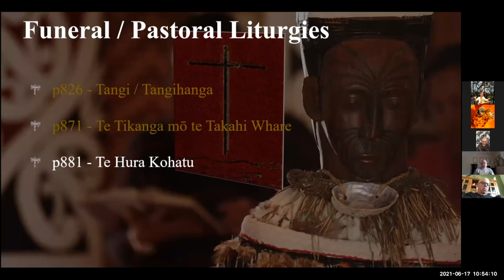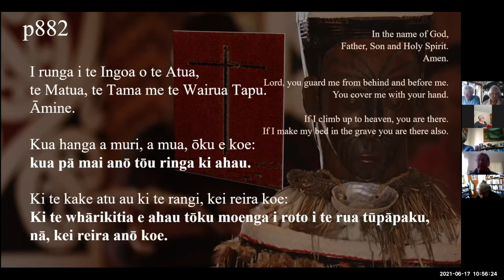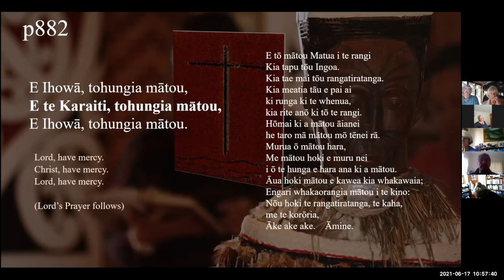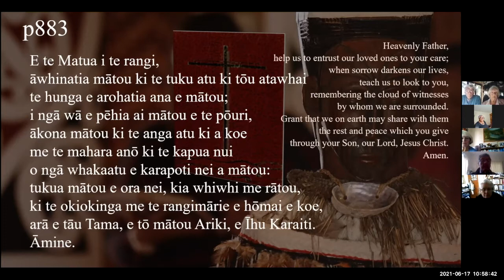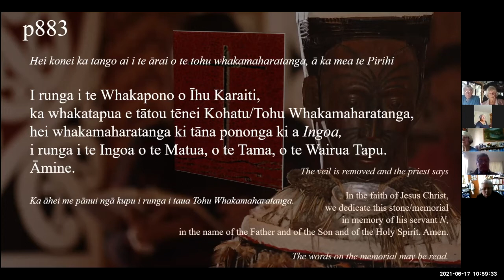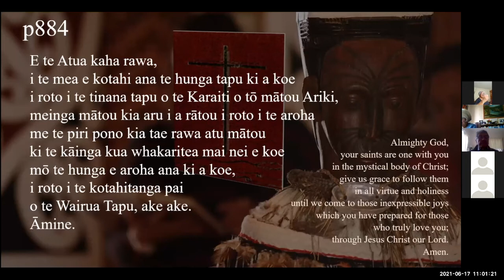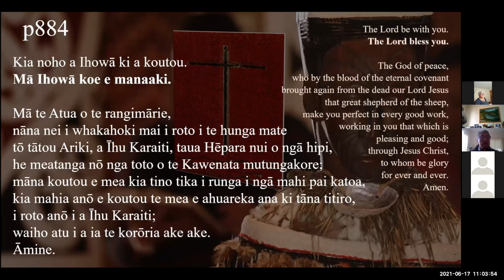Te Hura Kohatu p881 Unveilings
Discussion of the pastoral liturgy Te Hura Kohatu (Unveiling of a memorial) from page 881 of A New Zealand Prayer Book | He Karakia Mihinare o Aotearoa